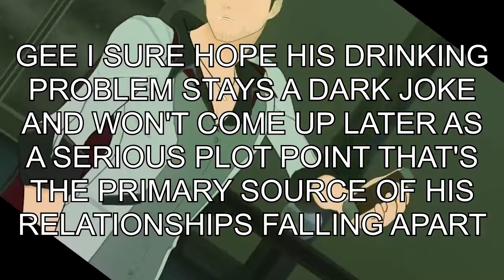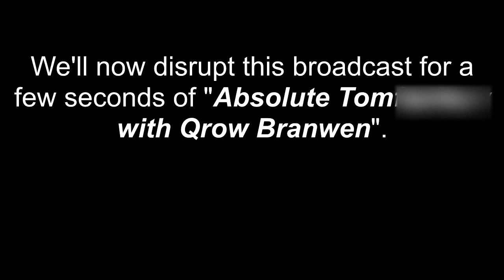Qrow Is The Best Character in Rwby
dont @ me i speak truth.